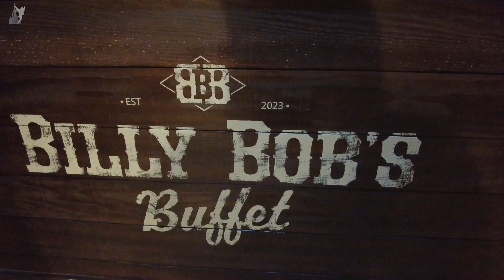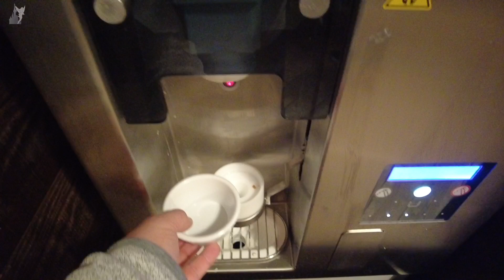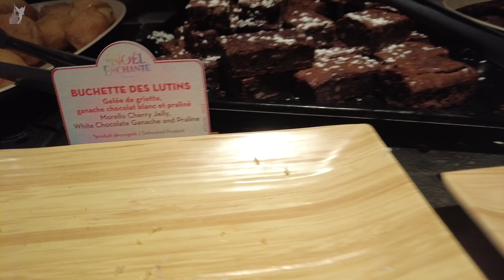🍽 Billy Bob's BUFFET at DISNEY VILLAGE Disneyland Paris 2023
The NEW Billy Bob's buffet at Disney Village in Disneyland Paris 2023